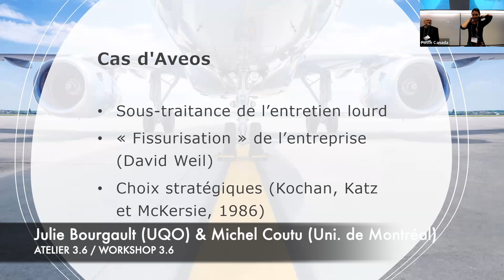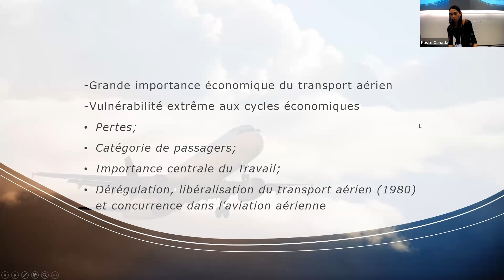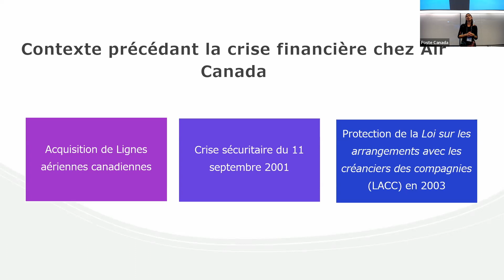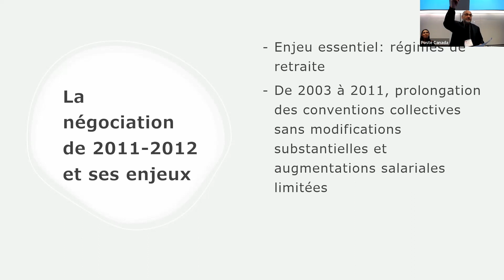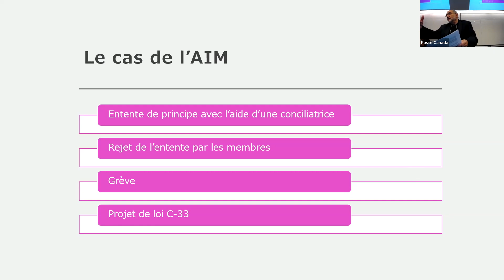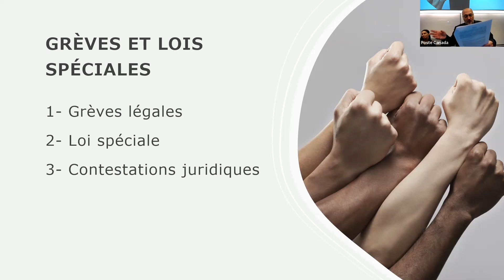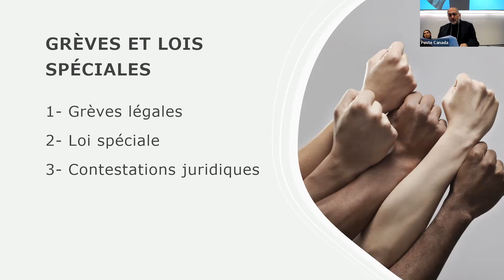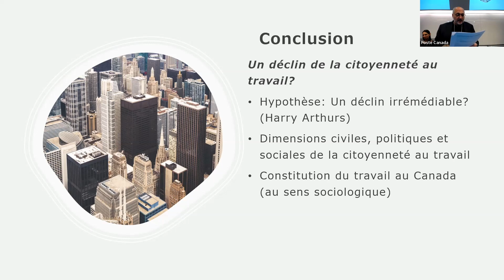Atelier 3 6 Julie Bourgault Michel Coutu HD 1080p